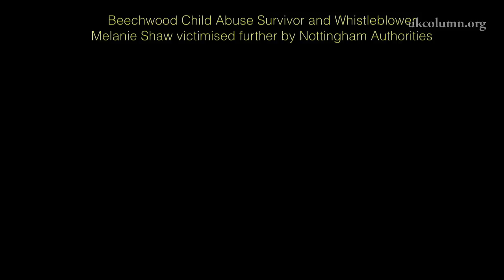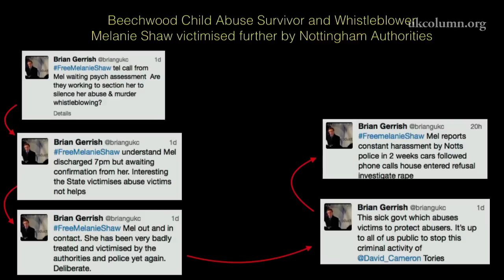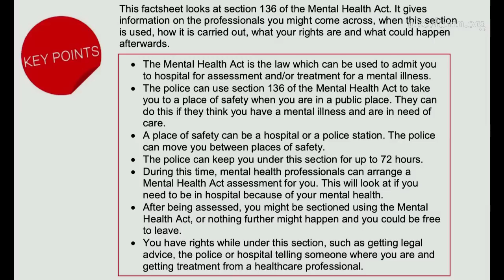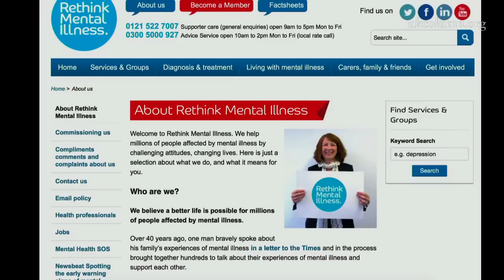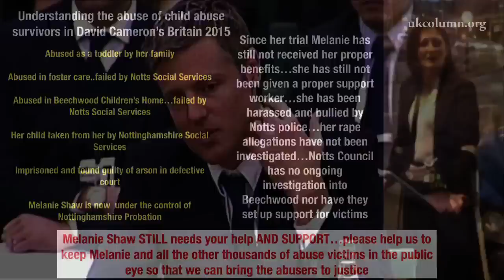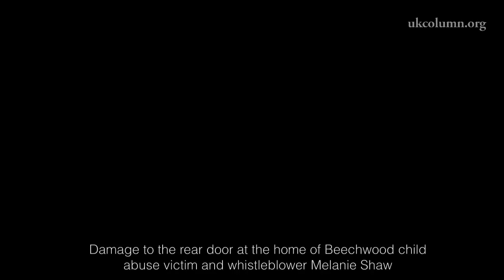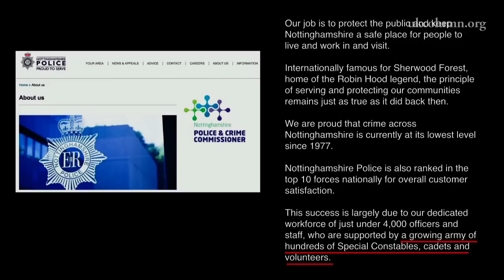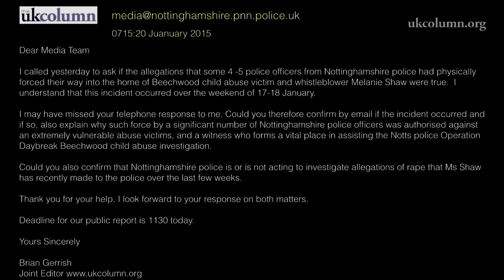Urgent Melanie Shaw update..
in the light of the despicable treatment of Melanie Shaw in Nottingham by social services, Notts (corrupt) police and Serco (prison industrial complex) we felt compelled to make a short video update that we hope you will make viral. We feel this should be shared with everyone because people think this does not happen (it happens more than ever) and mainly to get support for Melanie and expose the corruption and cruelty that Melanie (and other whistle-blowers) suffer fighting for justice.